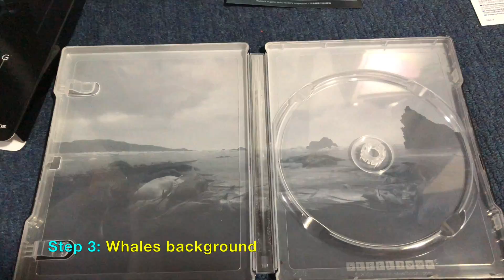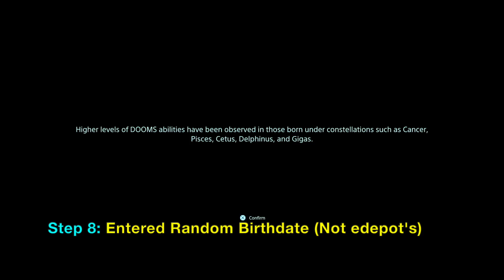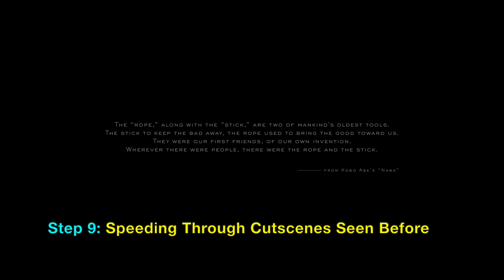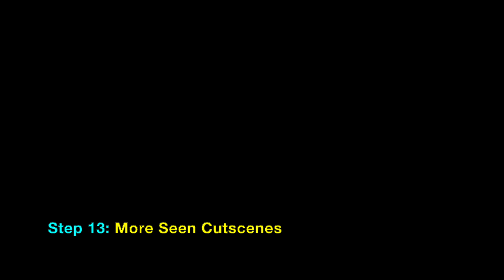Unboxing and Gameplay of Death Stranding: Special Edition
Death Stranding: Special Edition is unboxed and all the secrets inside are shown. Includes the first gameplay when you control Sam Porter Bridges and meet Fragile for the first time. Death Stranding gameplay on PlayStation 4 Pro version. edepot's first walkthrough after the game's release. Find out what is inside the steel book of the special edition and the special whale background. Includes peeling off the sticker on the front to see what it says underneath. The special edition flyer says you get:
Gold "Ludens Mask" Sunglasses.
Death Stranding: TIMEFALL Behind the Scenes Making of Digital Video.
Early Purchase Bonus:
Death Stranding PSN Avatar (Nandroid Ludens)
Death Stranding PS4 Dynamic Theme
Gold "Sam" Sunglasses
Gold Hat
Gold Speed Skeleton
Gold Armor Plate

PSN: edepot